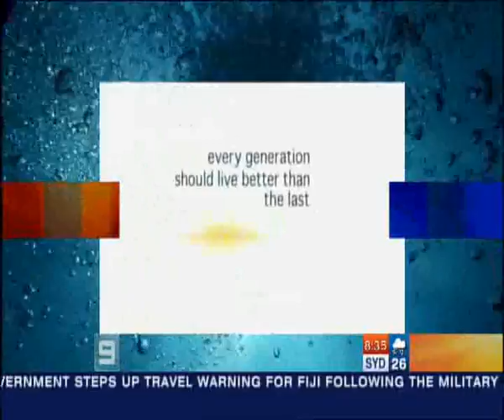"The Today Show" with Swing Patrol - December 06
The Today Show weather at the SpiegelTent with Swing Patrol performing Traffic Jam in the background